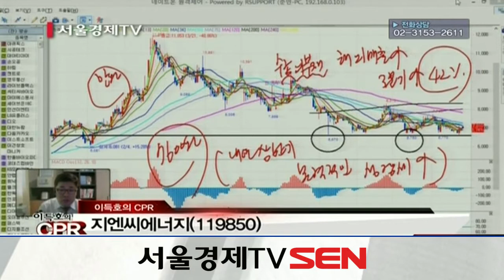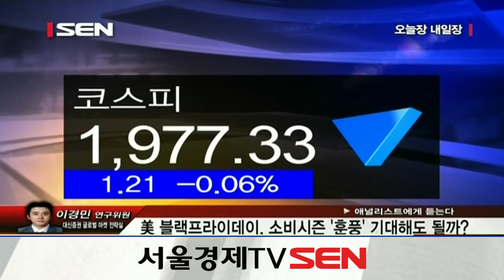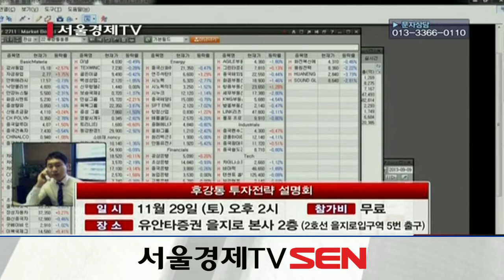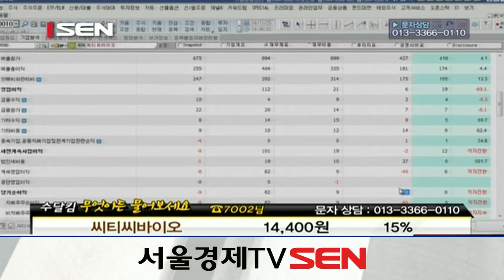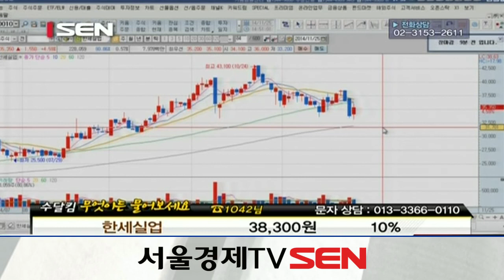20141125_오늘장 내일장_221회